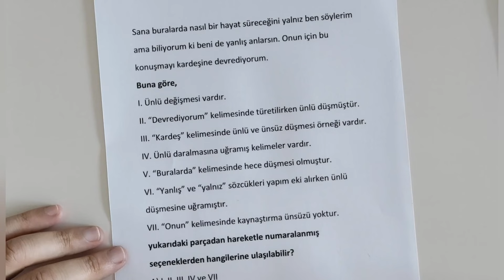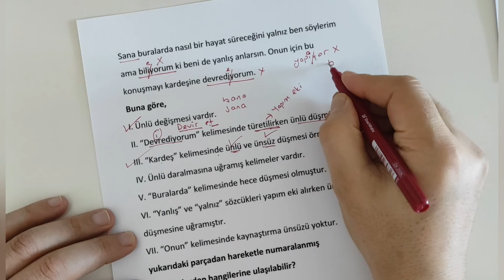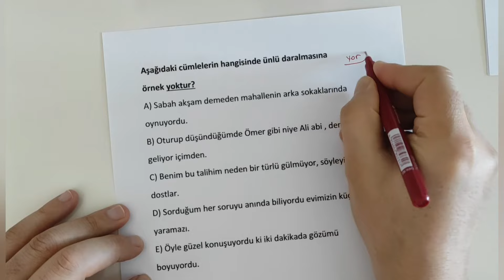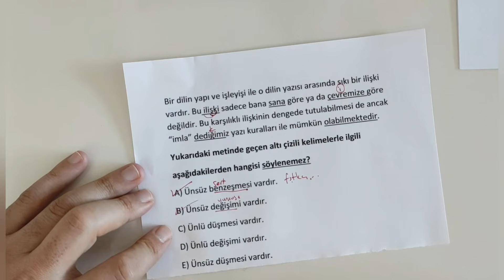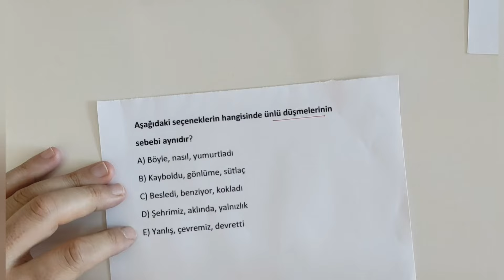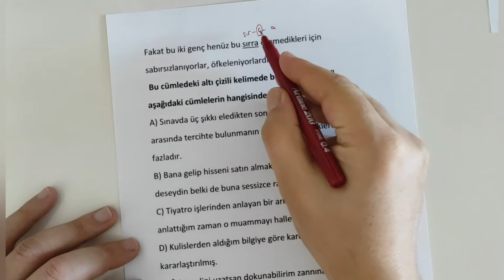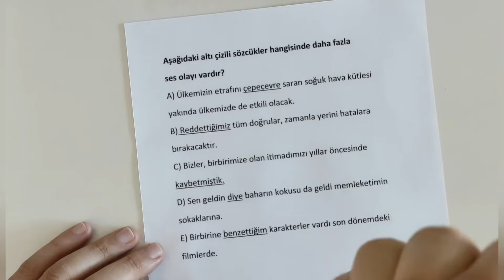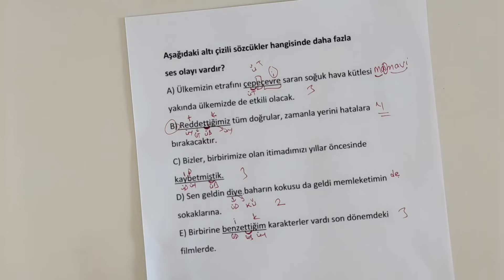SES BİLGİSİ SORU ÇÖZÜMÜ( OĞUZHAN HOCA'M SORU BANKASINDAN)